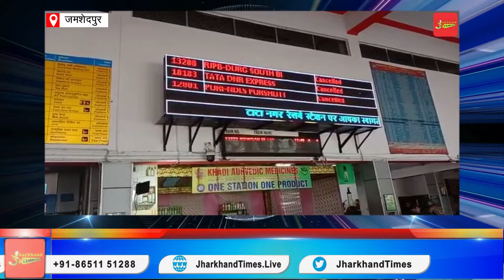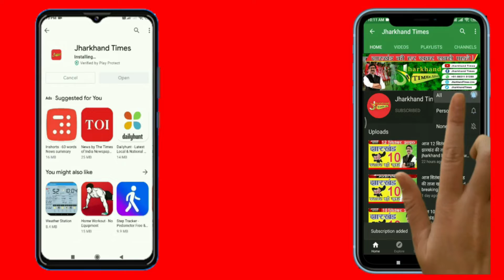अग्निपथ योजना के विरोध में भारत बंद को लेकर टाटानगर रेलवे स्टेशन पर सुरक्षा के पुख्ता इंतजाम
अग्निपथ योजना के विरोध में भारत बंद को लेकर टाटानगर रेलवे स्टेशन पर सुरक्षा के पुख्ता इंतजाम किए गये हैं